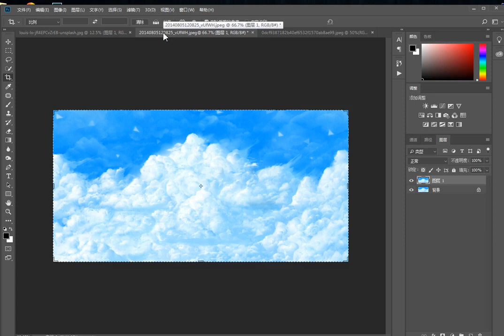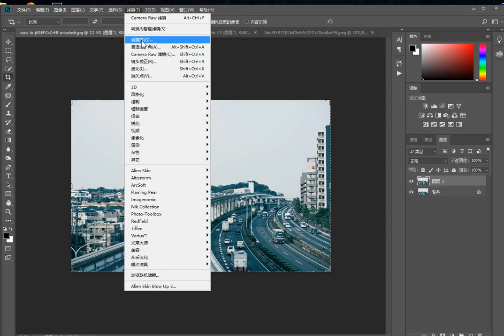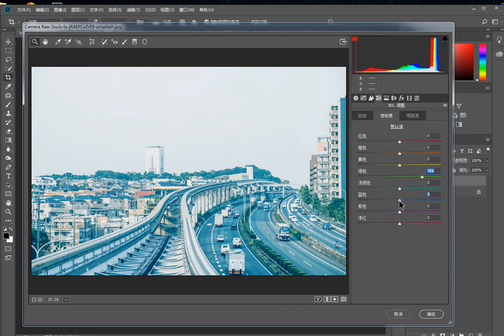photoshop tutorials photo effects #5